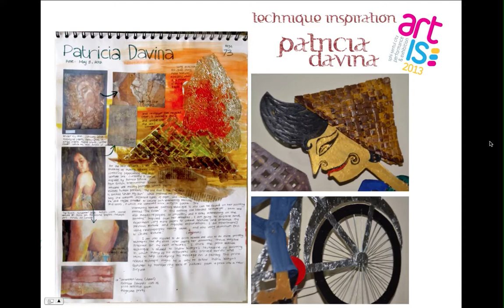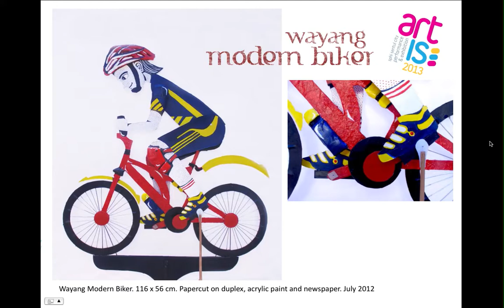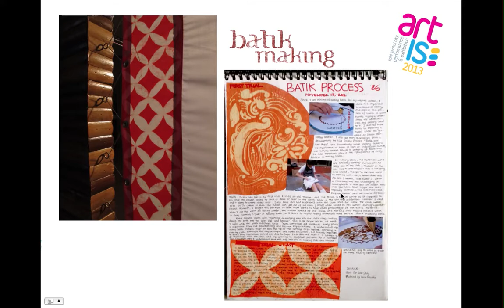Visual Art DP Presentation: Angela Mayrina (2013)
This is a student art presentation for their IB Visual Arts Diploma program at the end of their studies in SPHI Sentul City. This is only a few of many works they've made. I hope this video can give all of us inspiration from their art. Enjoy!